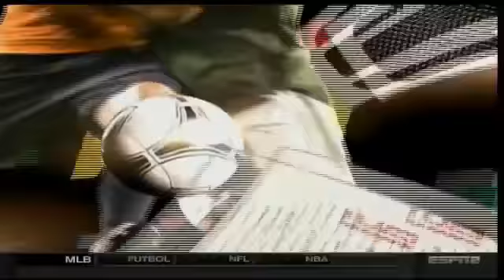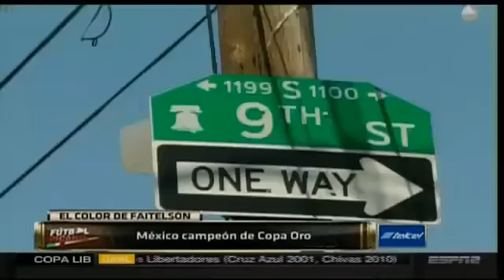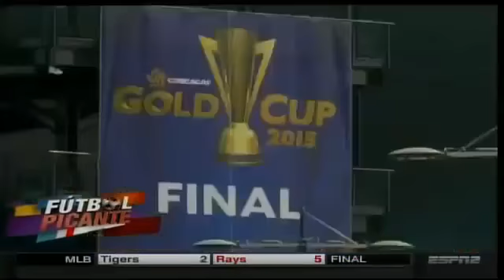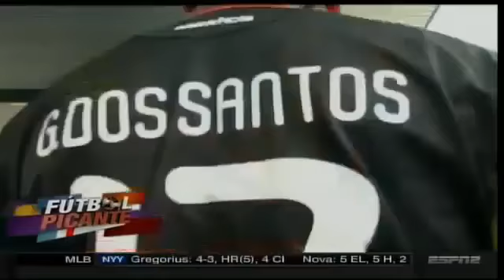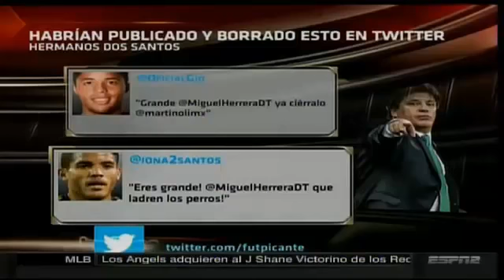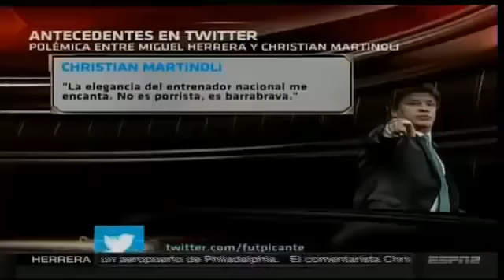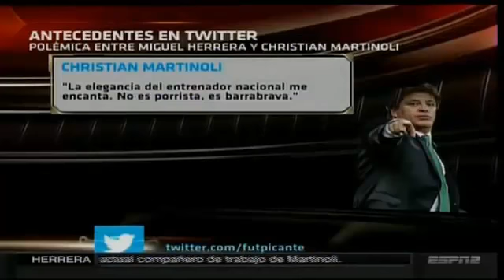Тайский салат с курицей.МОИ ЛЕГКИЕ РЕЦЕПТЫ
Задайте свой вопрос .